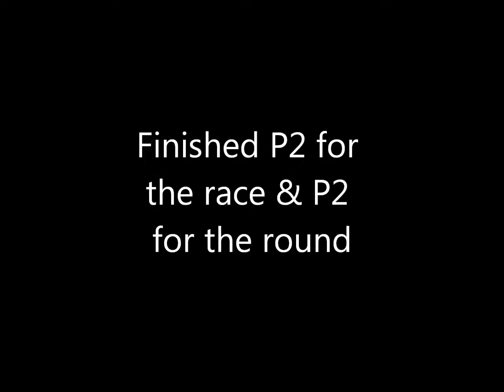Lachlan O'Hara Racing RX8 Cup SMSP Race 4 2019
Started 3rd for this race, came home in second for the race and the round (which is why I'm so excited at the end)